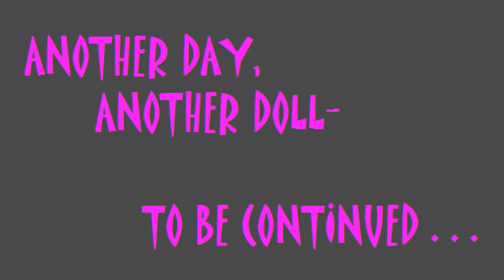THEDOLLHOUSE DIVA.avi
1 Diva Transforming as per WIG